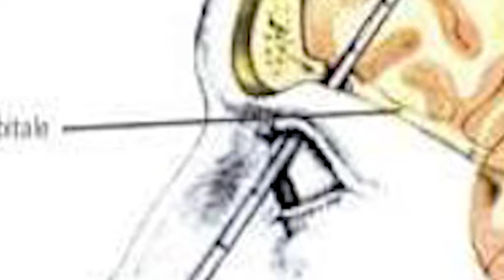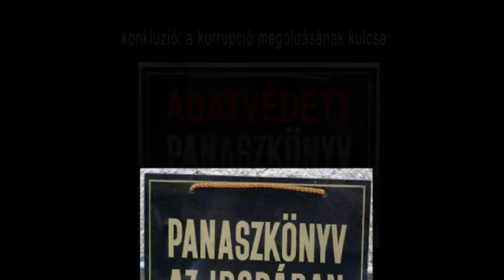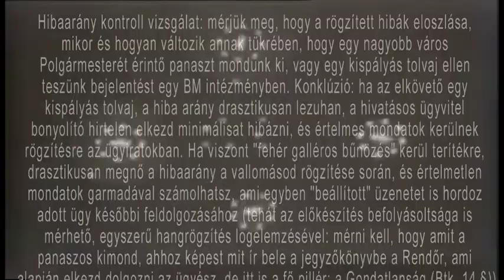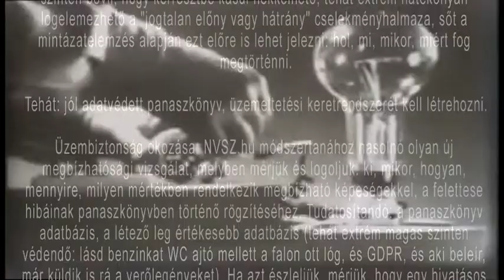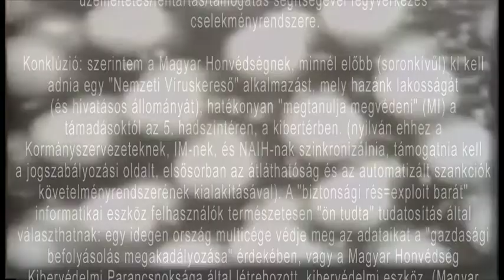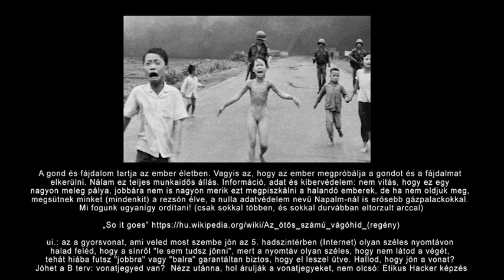Panaszkönyv Hacker DRAFT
Hackeld, a hekkelt panaszkönyveket
(adatvédett panaszkönyv pro = korrupció killer pro)
2018 = az exploitbarátság vége (az exploitkockázattudatos vásárlói/felhasznállói réteg megalakulásának kezdete)

DRAFT videó (ez egy vázlat)
iteráció: v2.0